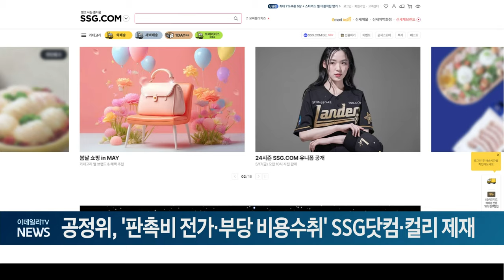공정위, '판촉비 전가·부당 비용수취' SSG닷컴·컬리 제재 (20240520)